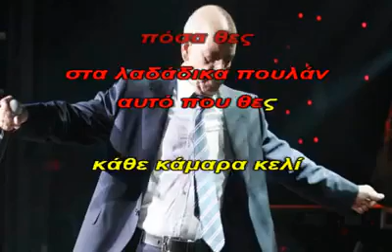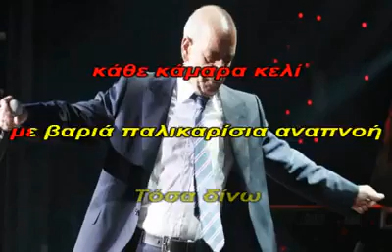ΛΑΔΑΔΙΚΑ ΚΑΡΑΟΚΕ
ΠΡΩΤΗ ΕΡΜΗΝΙΑ ΜΗΤΡΟΠΑΝΟΣ   ΔΙΑΣΚΕΥΗ ΙΩΣΗΦ